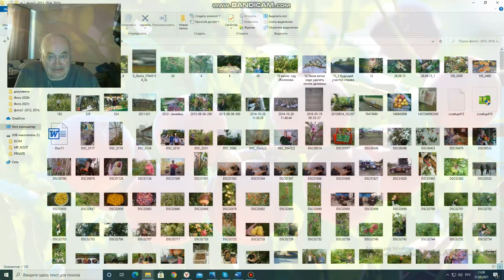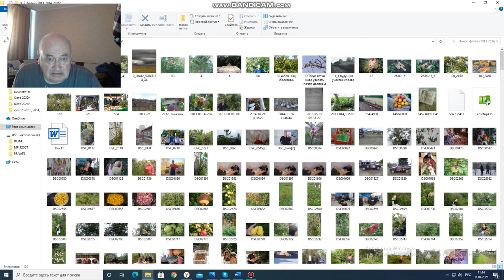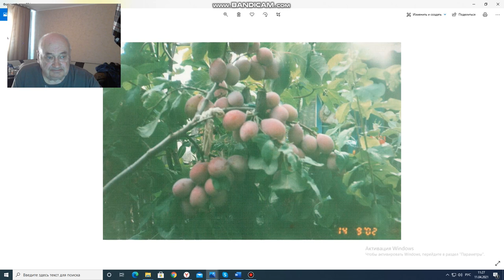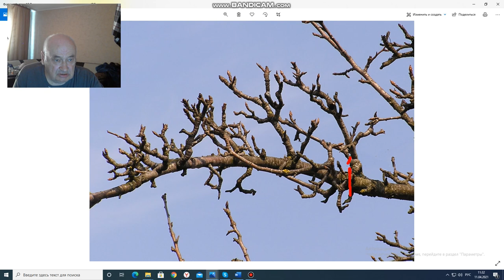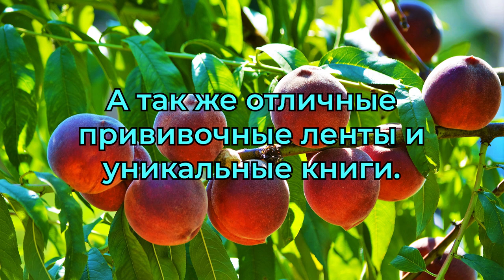Железов В.К. Фильмы для садовой молодежи из лучшего сада России. Серия №4.